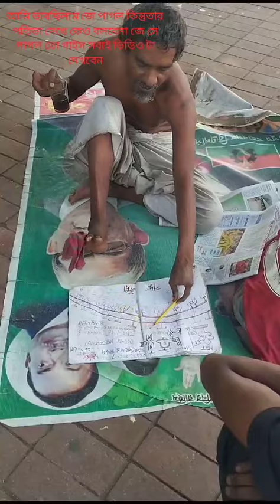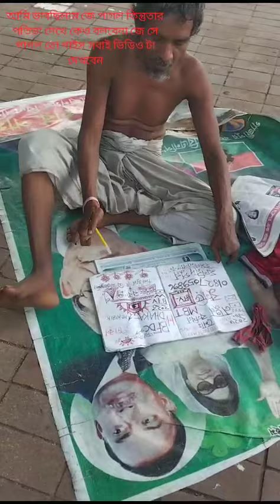August 12, 2023